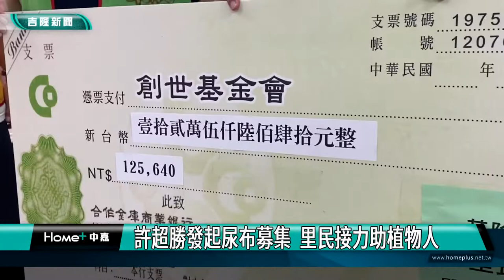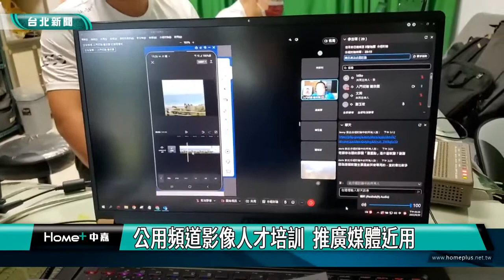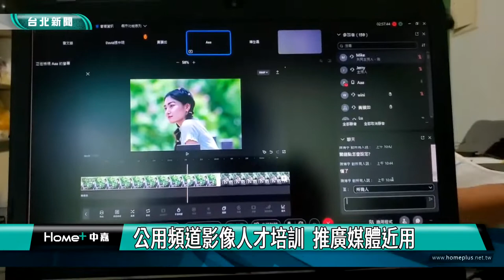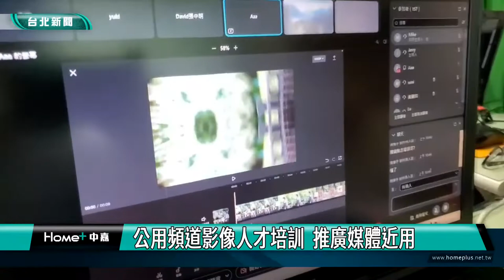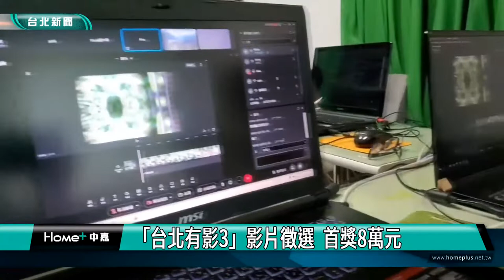基隆｜中嘉新聞｜20220831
00:20 蘇揆下令加速-林右昌證實海淡設施移至基隆
04:23 不能讓基隆缺水-國防部台積電分派水車支援基隆高地供水
07:45 中興國小新校舍啟用 擁百米跑道大型溜滑梯
12:59 朝陽愛心社贈助學金 學子感動期許回饋社會
18:25 許超勝發起尿布募集 里民接力助植物人
21:29 牙醫培育營印模、雕刻 連3年學生考上牙醫系

臉書追起來
Home 中嘉- 吉隆有線電視

趣聞不漏接
吉隆官網(中嘉新聞)

喜歡看電視?